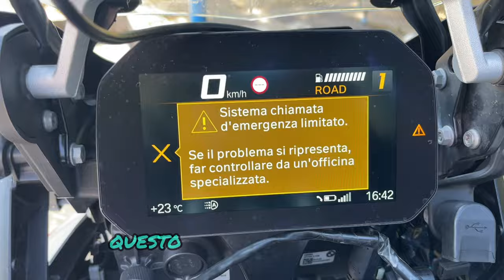Una camurria dietro l'altra!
Il GS quest'anno ha proprio deciso di rompere i cabbasisi.
Ancora problemi elettrici